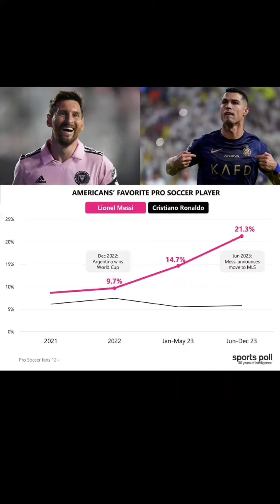Lionel Messi is the Most Popular Athlete in America